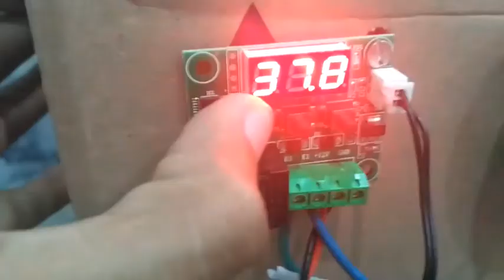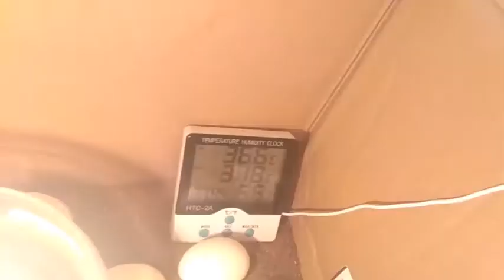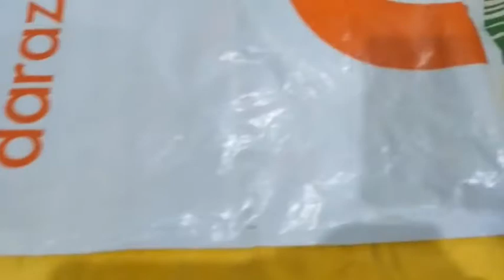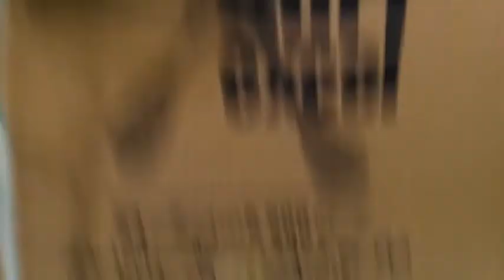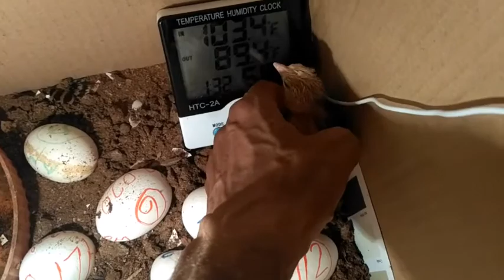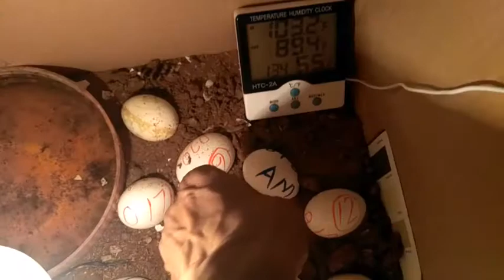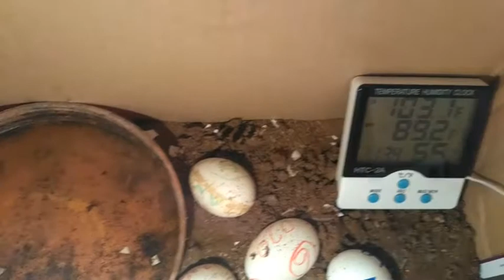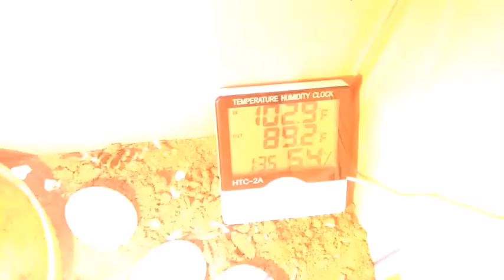Setting Digital Thermostat W1209 for eggs incubation.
W1209 Temperature Controller Module Setting In Urdu/Hindi.
W1209 thermostat setting, incubator ki setting kaise kare.
How a chick cracks egg shell (Incubation process).
In this video, the process of chicks cracking egg shells is presented after 21 days is also shown.